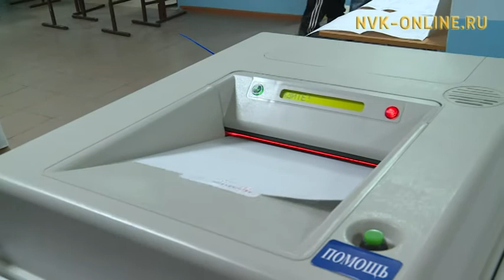В Якутске с 2018 года на 75% увеличится финансирование питания детей в садах